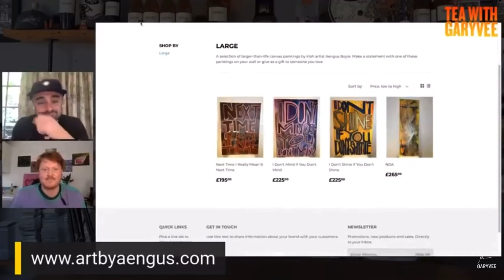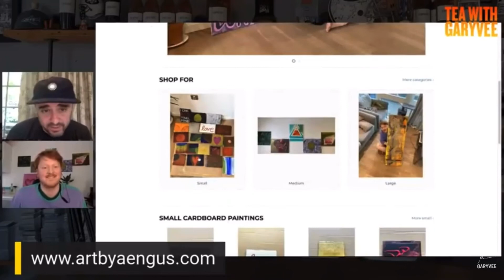Gary Vee: How to Sell Art Online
Find out what Gary Vee would do if he wanted to make money selling art. In this video, Gary Vaynerchuck explains how to sell art online.

From an episode of Tea With Gary Vee where artist Aengus Boyle (artbyaengus.com) asked Gary how he would go about making millions as an artist.

Great advice for artists of all genres to learn how to market their art and make money selling it. It can be a daunting challenge figuring out how to turn your passion for art into a viable business - try following these steps to get started on your journey to becoming a full-time artist!

If you're an artist who wants to learn how to see your art, then the advice in this video will be a great starting point for you to work from.